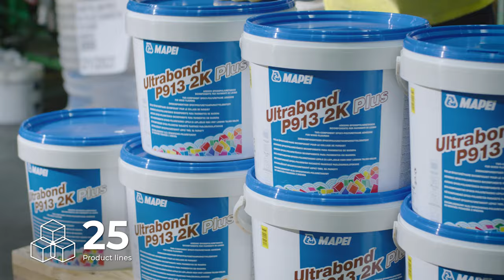Mapei Corporate Video 2024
Building today with the future in mind.

Enthusiasm, team spirit and always looking to the future. These are the foundations underpinning the success of a great company.

Mapei is now among the world's leading manufacturers of chemical products for the building industry. We offer long-lasting high-quality products that are mindful of both the planet and people. We draw on this same expertise to contribute to the most important architectural and infrastructural works globally, including projects in the housing industry and renovation of historic buildings.

Every day we are focused on increasingly sustainable building in the name of innovation.